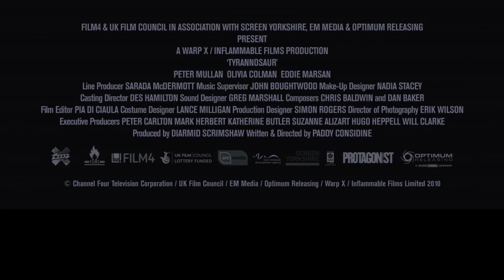Tyrannosaur (2011) POP-UP TRAILER - HD Peter Mullan Movie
Go deep into trivia with this in depth look at the new film Tyranasaur starring Peter Mullan as Joseph, a man plagued by violence and a rage that is driving him to self-destruction, earns a chance of redemption appears in the form of Hannah, a Christian charity shop worker.